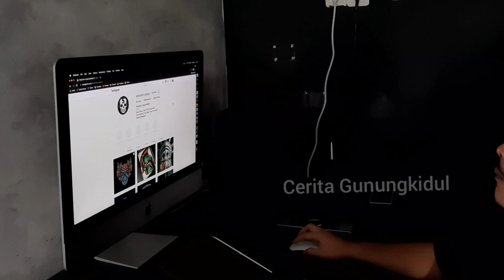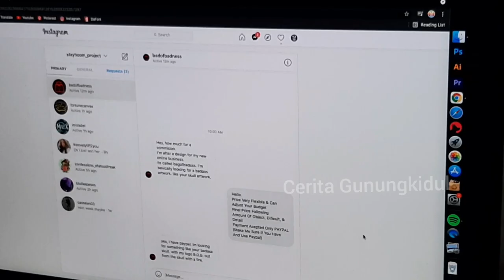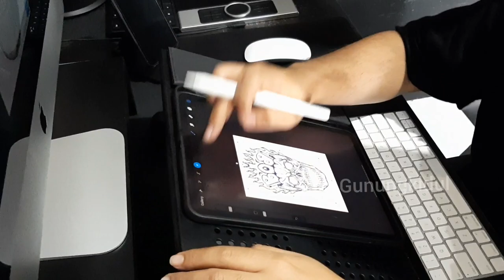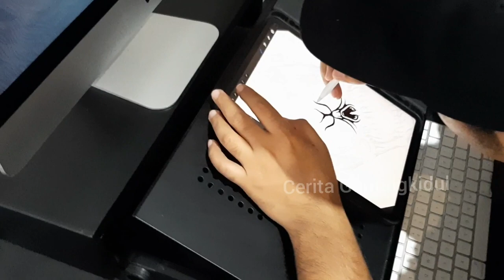Dari Gunungkidul Karyanya Mendunia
Berawal dari iseng karena hobinya menggambar, Wahyu Agung Nugraha (32) warga Padukuhan Bansari, Kalurahan Kepek, Kapanewon Wonosari, Gunungkidul, kini desain gambarnya laku di beberapa negara Eropa, dan Amerika Serikat.

silakan simak IG mas Agung di @stayhoom